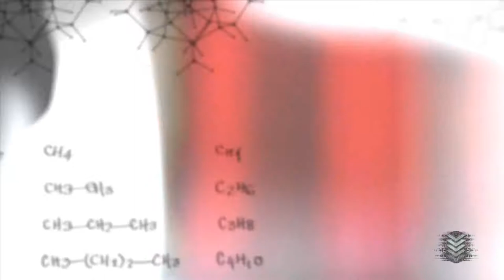Let's Play: PROTOTYPE2 - Part: 5 [PC][HD] 1080p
We are progressing nicely. In this episode, I find out that I'm a dumbass (nothing new to my viewers, I'm sure), but whatever. The search and hunt for blackboxes gets a huge impuls anyway and I'm able to complete two sets. Earning special upgrades to my powers.

Of course, the story missions are still important, and in this episode we get another beauty of a mutation. But, those tendrils, man. I looooove those tendrils... Nothing like the tentacles in a certain genre, the tendrils are actually way better and more satisfactory than that. :-p

Anyway, stop reading this! Watch this episode, what are you waiting for?